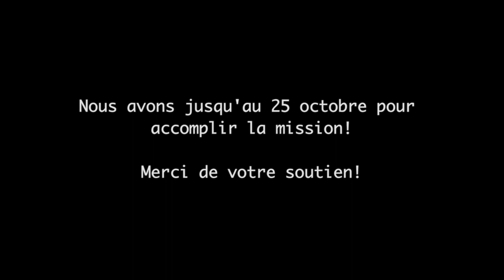merci ! + film régénération...